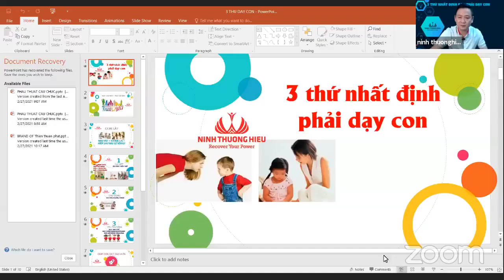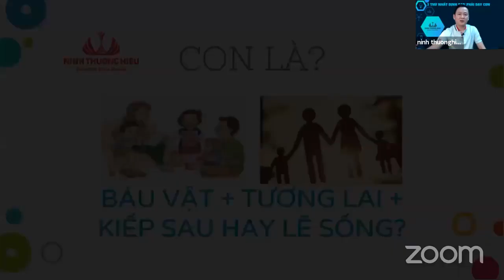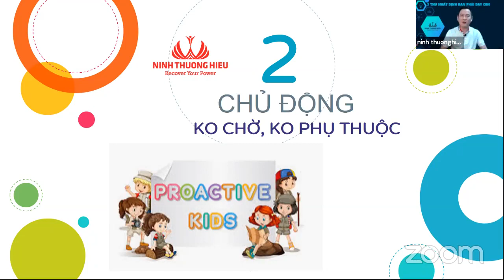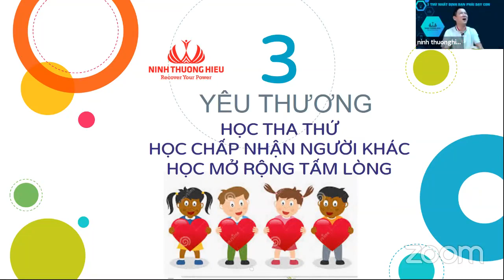[BÀI 8] 3 THỨ NHẤT ĐỊNH BẠN PHẢI DẠY CON - Ninh Thương Hiệu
💥💥💥Nhất định cha mẹ phải dạy con 3 điều này, hãy tham gia nhóm của Ninh để tải tài liệu bản full pdf.
Ninh Thương Hiệu - Huấn luyện viên Đào tạo doanh nghiệp Quốc Tế
Giám đốc Công ty Phát triển thương hiệu ToxeBrand